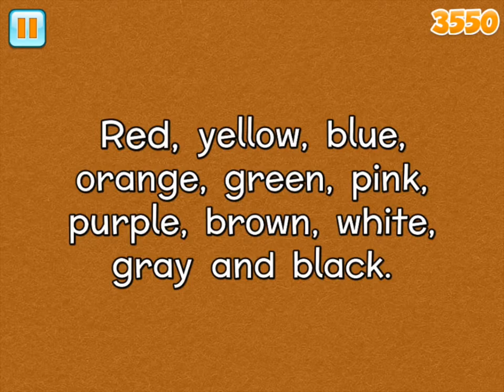Fun English Songs